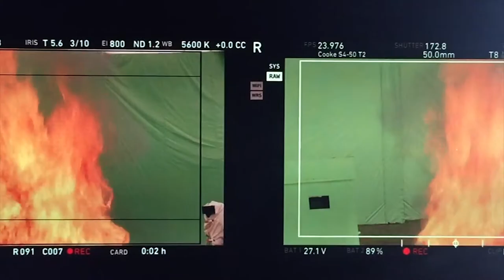Behind the Scenes Interview for Game of Thrones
A small segment from HBO behind the scenes of Game of Thrones covering the loot train sequence. An amazing show to work on and a great insight into what goes into the making an action sequence. The planning, the risks and the precautions. We made a pretty awesome scene and set a world record for most people set on fire. Enjoy